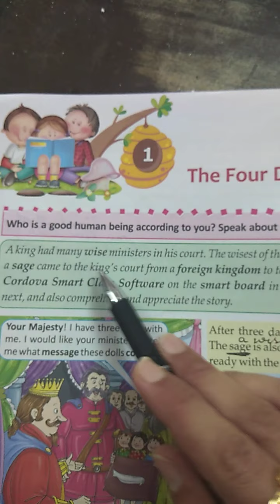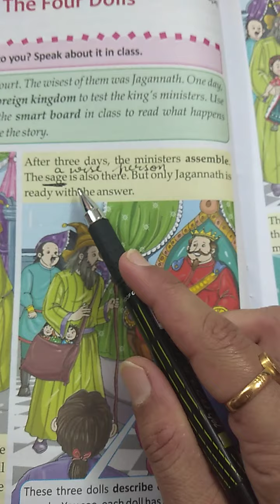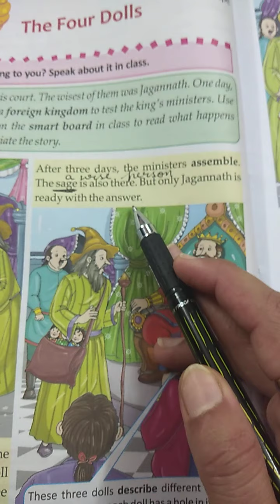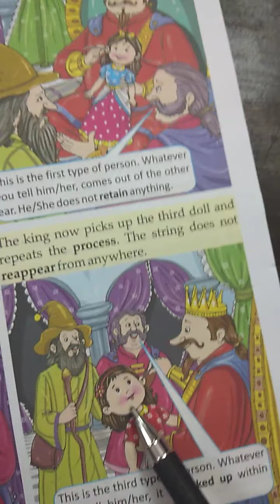Class V Reading of The Four Dolls